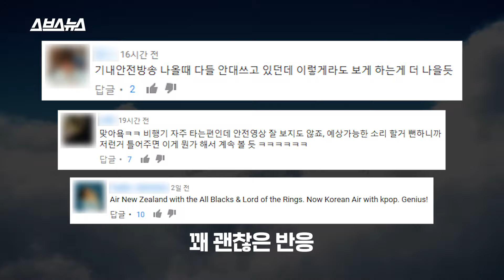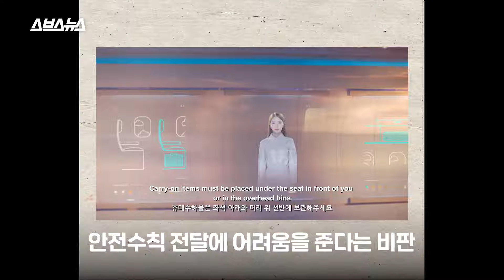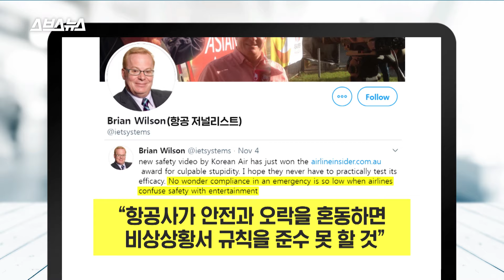비행기 안전 수칙 영상인가? 아이돌 뮤비인가? 논란의 대한항공 영상 500만 뷰 돌파/스브스뉴스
아이돌 '슈퍼엠(Super M)'과 대한항공이 협업해 제작한 기내 안전 영상이 논란이 되고 있습니다.
마치 뮤직비디오 같은 이 영상은 지난 4일에 처음 공개됐는데 약 일주일 만에 유튜브 조회 수 500만 뷰를 돌파했습니다.
기내 안전 영상에 승객이 집중하게 만드는 것이 목적인데 이를 두고 의견이 갈리고 있습니다.
신선하고 집중이 잘 된다는 반응도 있지만, 노래와 춤 때문에 안전 수칙 전달이 잘 안 된다는 비판적인 반응도 많습니다.
여러분의 생각은 어떤가요?

책임프로듀서 하현종/ 프로듀서 조기호/ 구성 권재경/ 편집 정혜수/ 도움 한유진 인턴